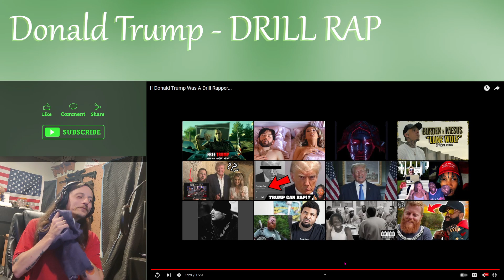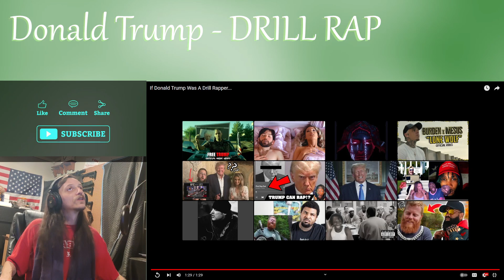Donald Trump - "Trump Drill" || YES YEAH OKAY (REACTION)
• Microphone Cover || Using (It's the one from community donations) LOVE Y'ALL!!!